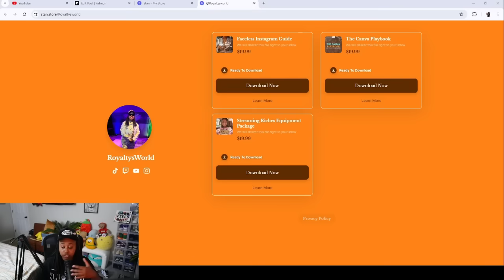Blueface Sister Kali On Meeting Chrisean's Sister Tesehki For The 1st Time! 🤷🏾‍♀️ "We Was Confused"